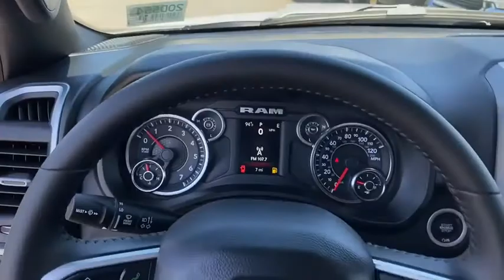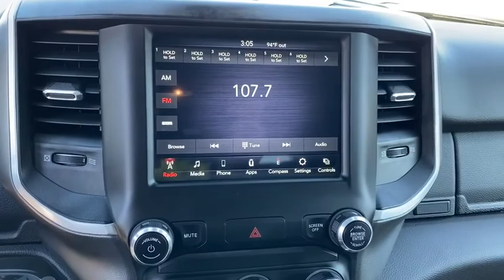2020 Ram 1500 Norco, Corona, Riverside, San Bernardino, Ontario, CA 20D553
2020 Ram 1500 Big Horn - Stock#: 20D553 - VIN#: 1C6RREFT6LN333541

Priced below KBB Fair Purchase Price!2020 Ram 1500 Big Horn/Lone Star Bright White Clearcoat 4D Crew Cab Big Horn/Lone Star RWD 8-Speed Automatic HEMI 5.7L V8 Multi Displacement VVT eTorqueTo see more quality vehicles like this one right here just or dial . Price includes: $1000 - Engine Retail Bonus Cash 39CLL. Exp. 06/01/2020 $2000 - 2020 National Retail Consumer Cash 20CL1. Exp. 06/01/2020 $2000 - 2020 Retail Bonus Cash 20CLA1. Exp. 06/01/2020 $500 - California BC Memorial Day Bonus Cash CACLU. Exp. 06/01/2020